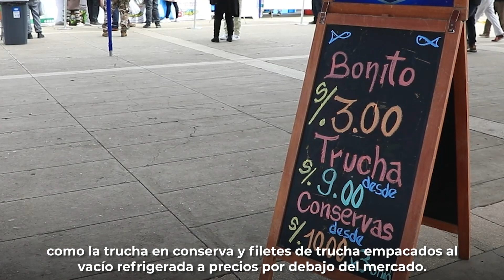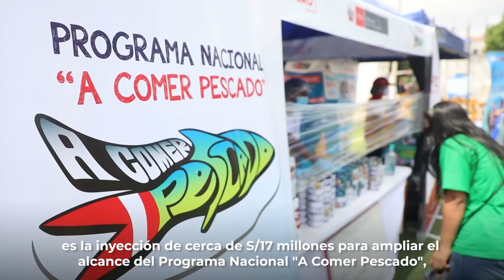Más de 10 toneladas de pescados y mariscos fueron ofertados en la feria "Mi Pescadería" en Junín.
Con la finalidad de garantizar la seguridad alimentaria en el país, el Ministerio de la Producción (Produce), a través del Programa Nacional “A Comer Pescado”, ofertó más de 10 toneladas de productos hidrobiológicos a precio económicos en la región Junín.

A través de la feria "Mi Pescadería” desarrollada el viernes 20 de enero, el Produce benefició a más de 3 mil personas con pescado fresco.

 “Hemos proporcionado pescado bonito a S/ 3 el kilogramo en beneficio de la población más vulnerable, esto a través de las actividades de promoción que tiene nuestro programa. Buscamos es que la población tenga acceso a productos hidrobiológicos nutritivos a precios bajos, focalizando las zonas con mayor índice de anemia y desnutrición del país”, manifestó el Coordinador Ejecutivo del Programa Nacional A Comer Pescado, Fabián Puente de la Vega.